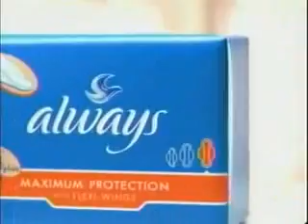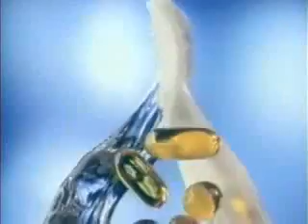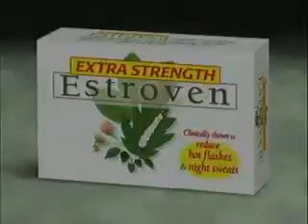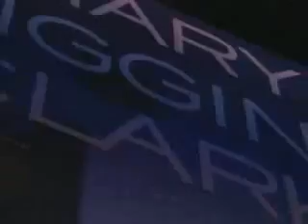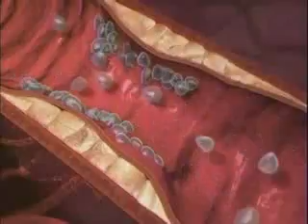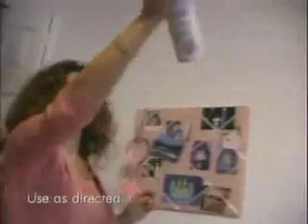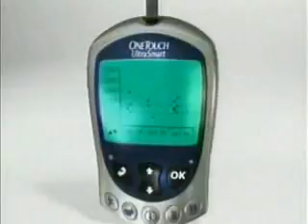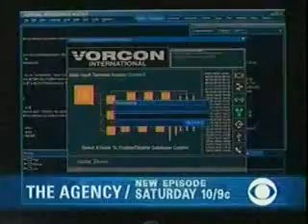ATWT 4 25 03